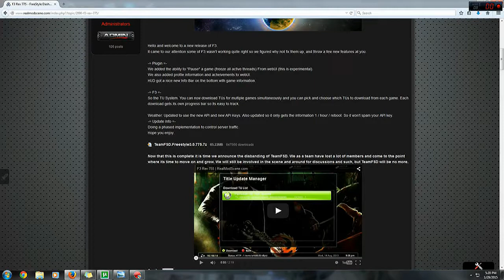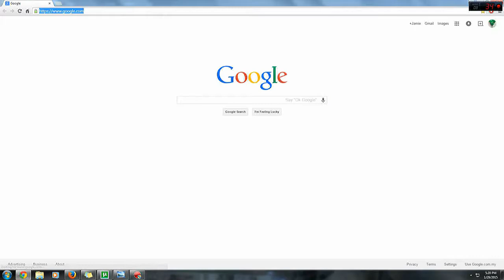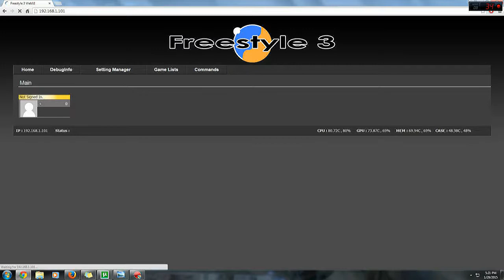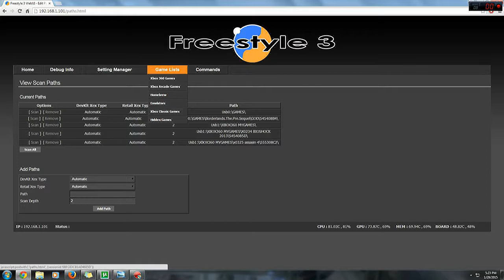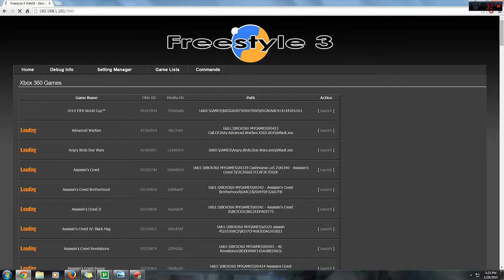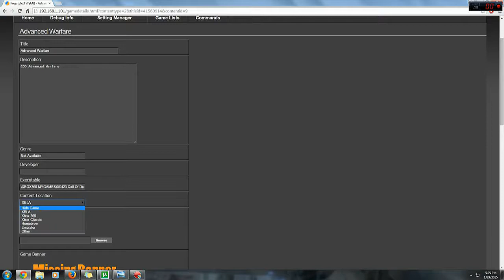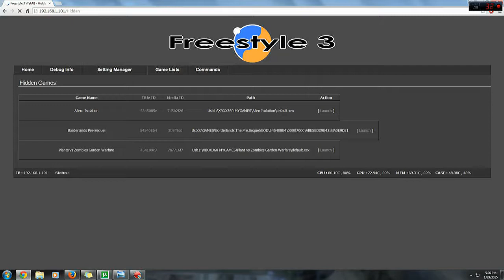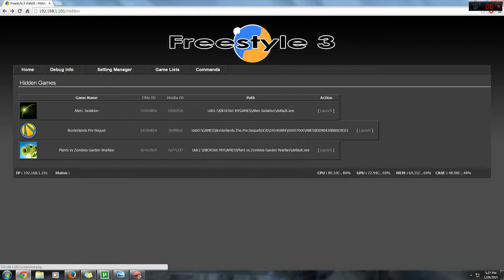How to use Freestyle WebUI Plugin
Tutorial on how to use the freestyle webUI plugin on your Xbox 360 console.

I do not own this tutorial, just trying to help the others.